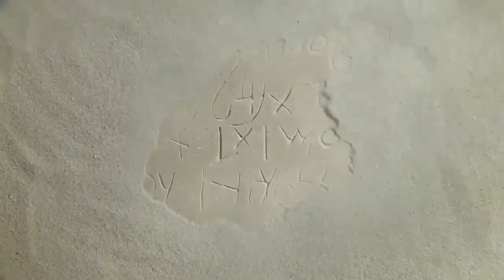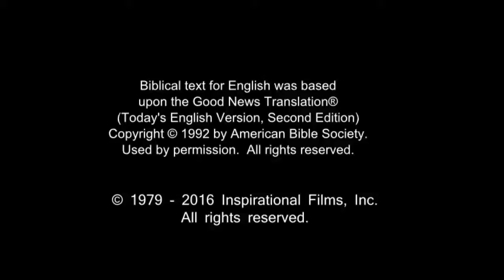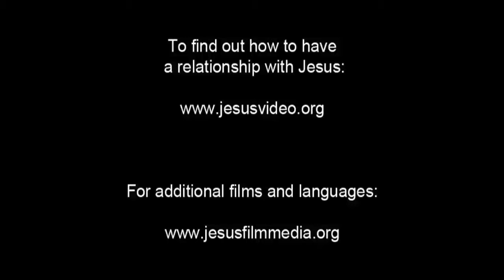Spanish, Latin American Life Saving Message! Jesus! Jesus! Jesus Save me! Risen Jesus Saves!(62)